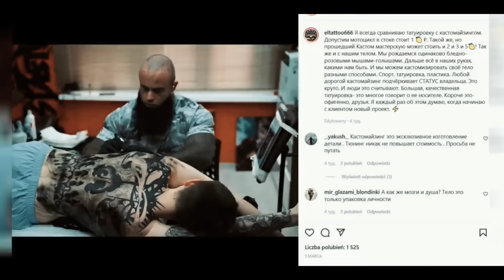El CULTURISTA más TATUADO del MUNDO! 90% del CUERPO!